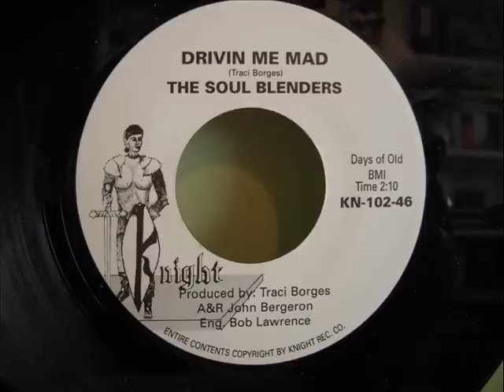THE SOUL BLENDERS - DRIVIN ME MAD